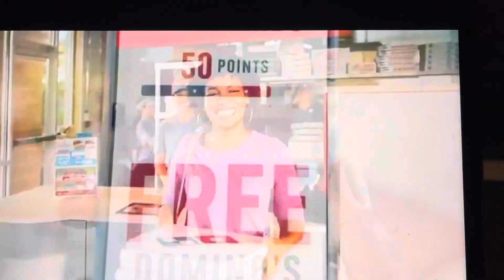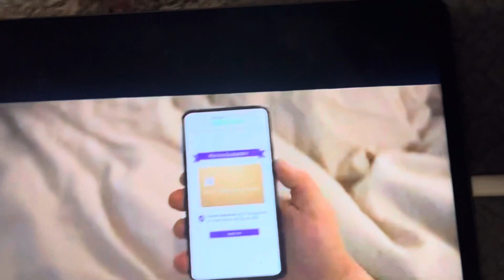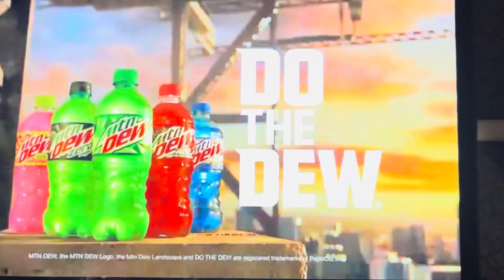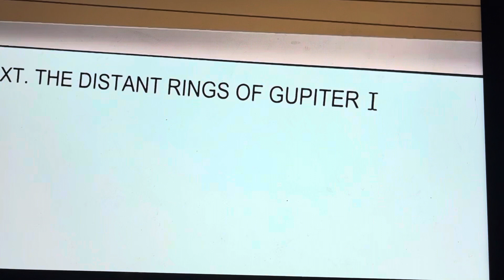Adult Swim Sign Off and Toonami Sign On (December 2, 2023)